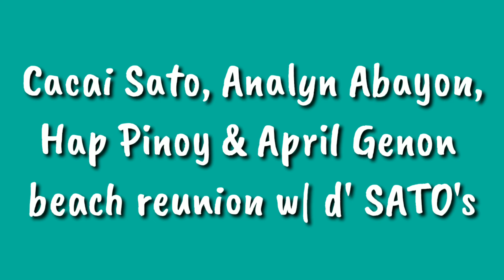GOZA SHIRAHAMA, Beautiful & Gorgeous Beach